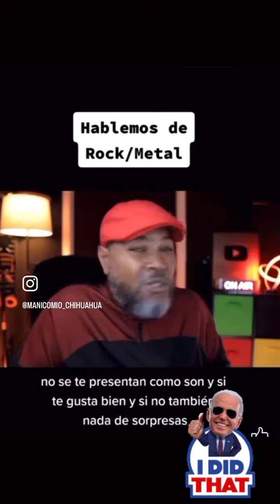Metaleros y Rockeros. 🤟